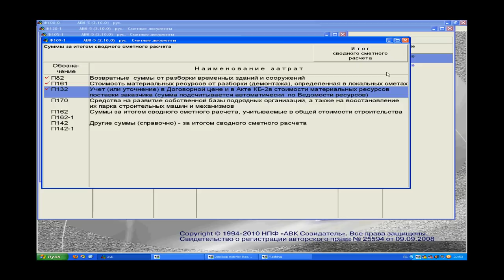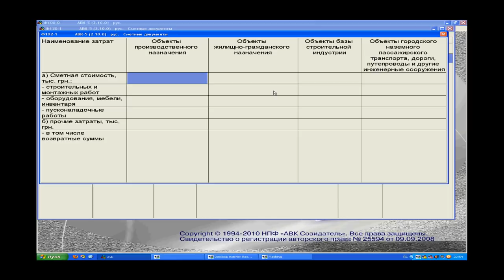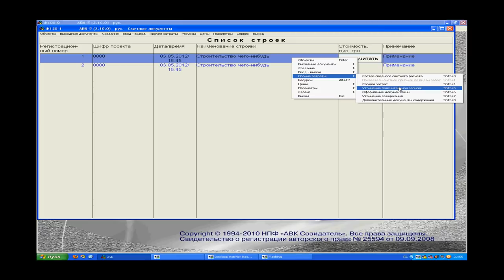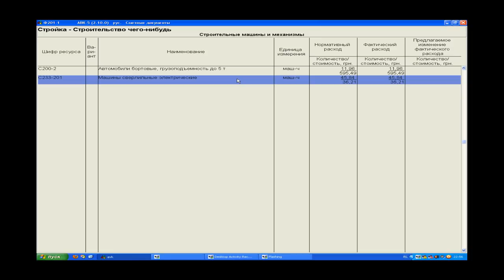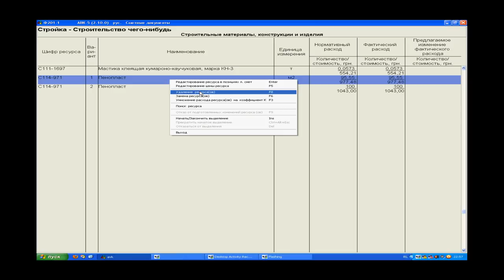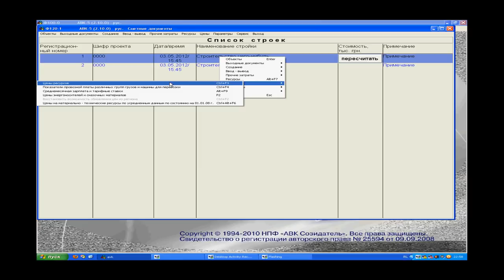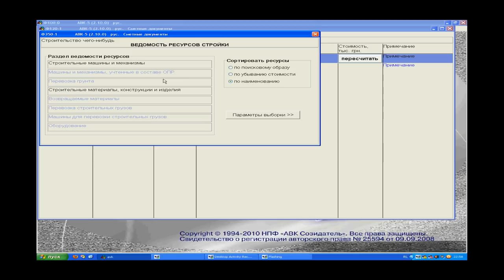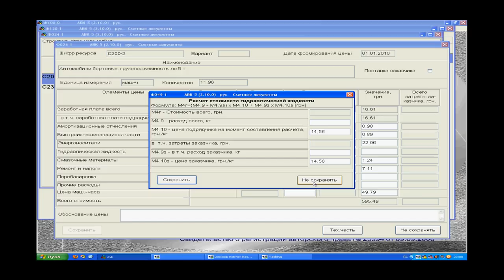Видеоуроки по АВК 5 [7 серия]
Обучающее видео по программе для составления смет АВК 5

З.Ы. Извиняюсь за качество озвучки, записывал на микрофон за 25 грн.